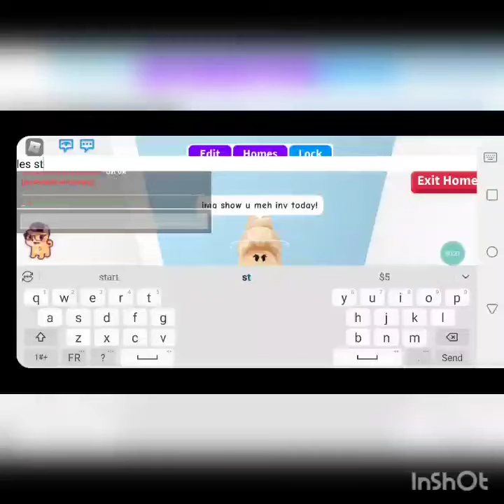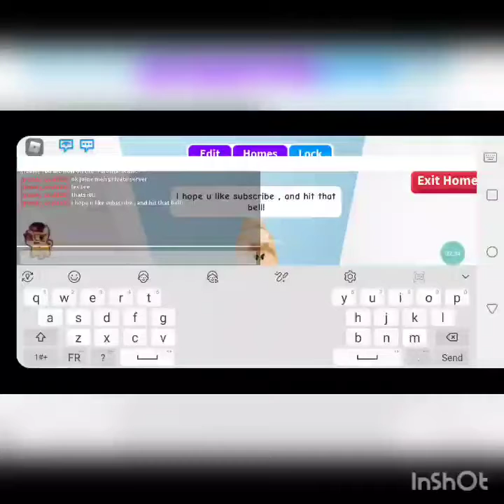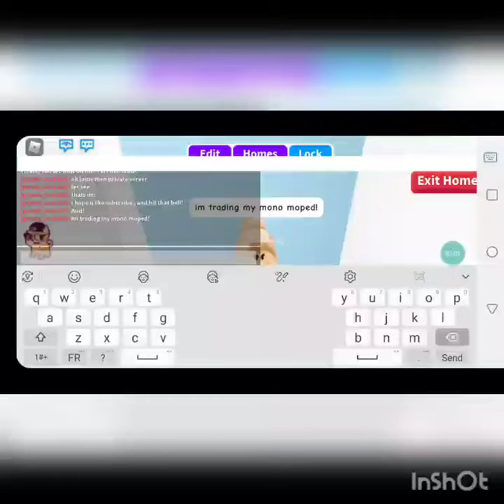WhAtS In My InV!